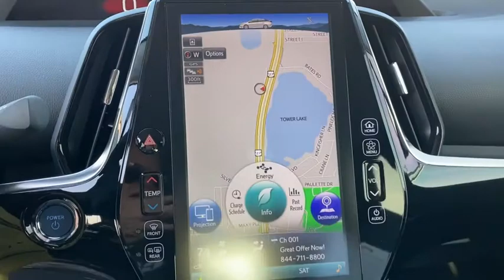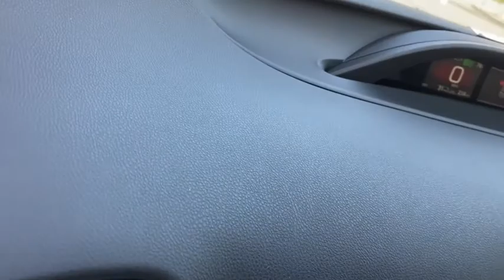2021 Toyota Prius_Prime Davenport, Celebration, Kissimmee, Lakeland, Sebring, FL M3188182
Wnchl New 2021 Toyota Prius_Prime available in Davenport, Florida at Miracle Toyota. Servicing the Celebration, Kissimmee, Lakeland, Sebring, FL area.

Miracle Toyota
37048 US-27

Wnchl 2021 Toyota Prius Prime XLE 1.8L 4-Cylinder DOHC 16V VVT-i4-Wheel Disc Brakes 6 Speakers ABS brakes Air Conditioning Alloy wheels AM/FM radio: SiriusXM Apple CarPlay/Android Auto Auto High-beam Headlights Automatic temperature control Brake assist Bumpers: body-color Delay-off headlights Driver door bin Driver vanity mirror Dual front impact airbags Dual front side impact airbags Electronic Stability Control Emergency communication system: Safety Connect with 3-year trial Exterior Parking Camera Rear Four wheel independent suspension Front anti-roll bar Front Bucket Seats Front Center Armrest Front reading lights Fully automatic headlights Heated door mirrors Heated Front Bucket Seats Heated front seats Illuminated entry Knee airbag Low tire pressure warning Navigation System Occupant sensing airbag Outside temperature display Overhead airbag Overhead console Panic alarm Passenger door bin Passenger vanity mirror Power door mirrors Power driver seat Power steering Power windows Radio: Premium Audio w/Navigation Rear anti-roll bar Rear seat center armrest Rear side impact airbag Rear window defroster Remote keyless entry SofTex Seat Trim Speed control Split folding rear seat Steering wheel mounted audio controls Telescoping steering wheel Tilt steering wheel Traction control Trip computer Variably intermittent wipers and Wheels: 15 x 6.5J 5-Spoke Aluminum Alloy.Factory MSRP: $32376